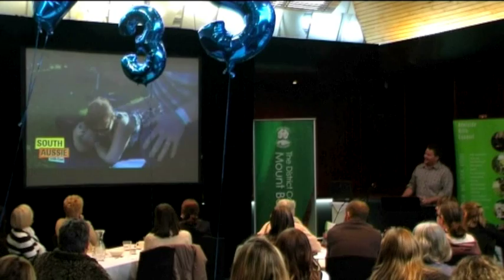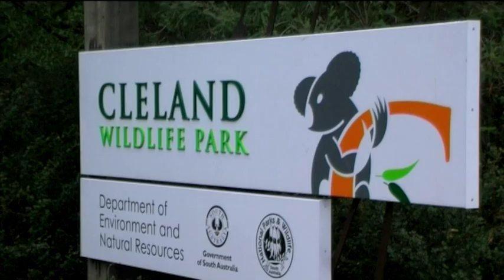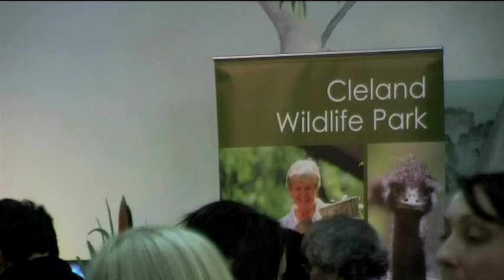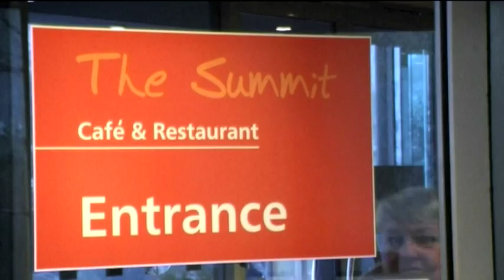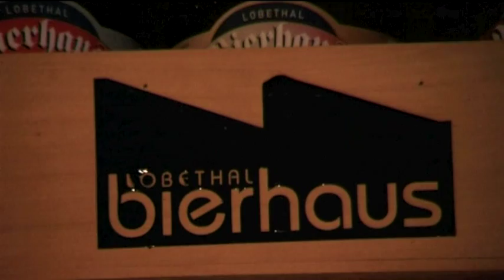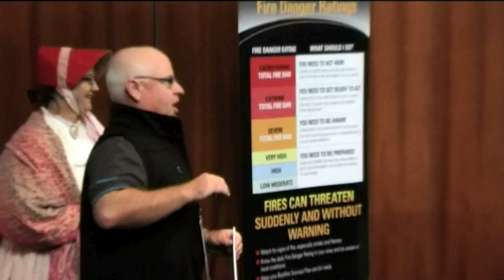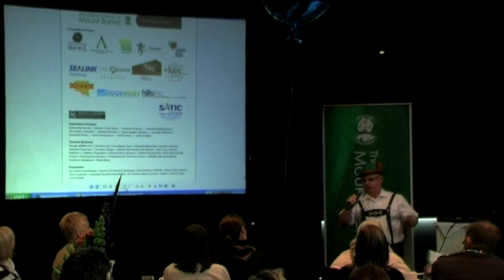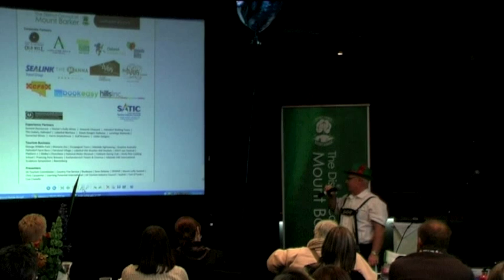Visitor Centre Conference 2013 | Hahndorf | South Australia Tourism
Conference in Hahndorf, Adelaide Hills, South Australia.